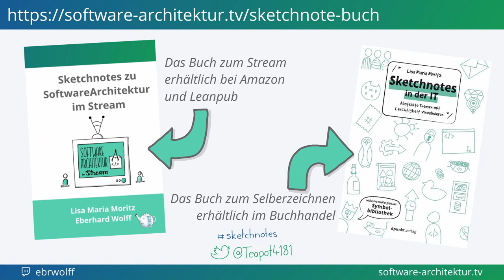Ankündigung Manfred Steyer zu Frontendarchitekturen mit Single Page Frameworks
Nachdem es schon einige Folgen zum Thema Frontendarchitektur gab, die eher den Fokus auf Server-seitig gerenderte Architekturen gelegt haben, gibt es nun endlich eine Episode mit Manfred Steyer, die den Fokus auf Single Page Applications legt. Wir sprechen über Modularisierungskonzepte dieser Art von Architektur, wie zum Beispiel Microfrontends und Clients-Modulithen. Außerdem zeigen wir euch Entscheidungshilfen für die Wahl des passenden Konzepts und vieles mehr.